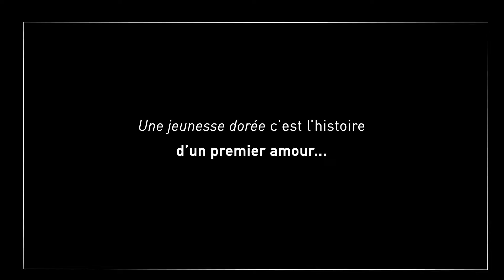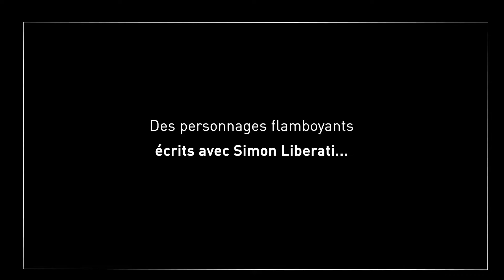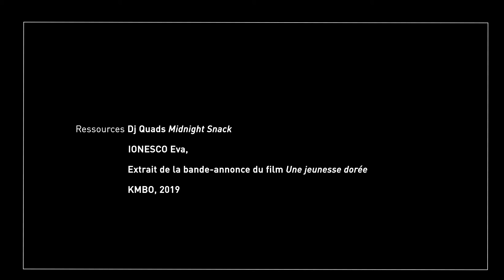EVA IONESCO - Interview UNE JEUNESSE DORÉE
Rencontre avec la réalisatrice EVA IONESCO à l'occasion de la sortie en salles le 16 janvier 2019 du film UNE JEUNESSE DORÉE, avec MELVIL POUPAUD et GALATEA BELLUGI.

Synopsis : Paris 1979, au cœur des années Palace. Haut lieu de la nuit où se retrouvent artistes, créatures et personnalités, guidés par une envie de liberté.
Rose, une jeune fille de 16 ans issue de la DASS, et son fiancé Michel, 22 ans, jeune peintre désargenté, vivent leur première grande et innocente histoire d’amour.
De fêtes en fêtes, ils vivent au jour le jour, au gré des rencontres improbables de la nuit.
Lors d’une soirée, Rose et Michel font la connaissance de Lucille et Hubert, de riches oisifs, qui vont les prendre sous leur aile et bousculer leur existence.